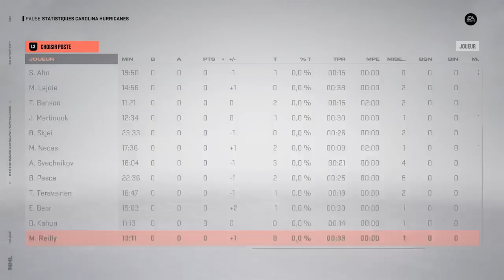CAR vs CBJ